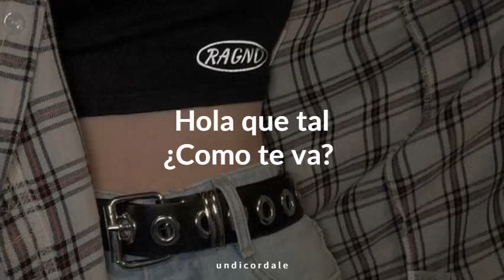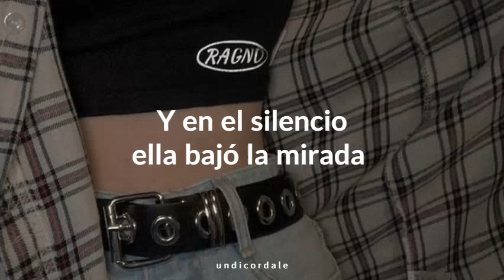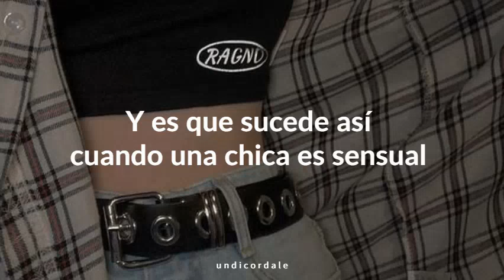Arena Hash - Y es que sucede así - (Letra)